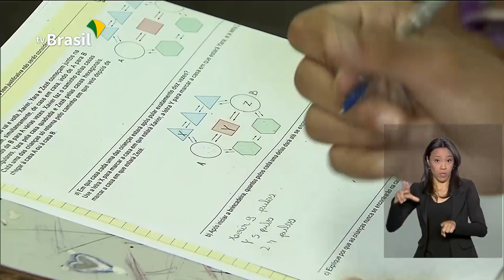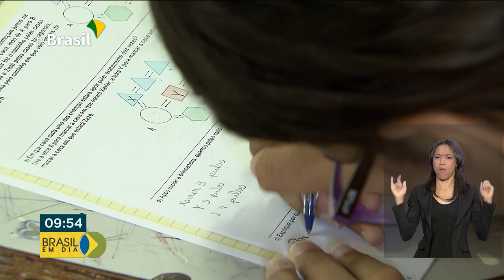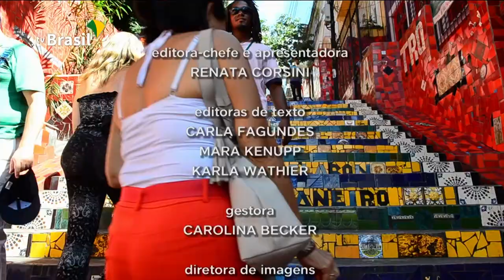Brasil em Dia - 27 de Setembro de 2019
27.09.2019 - Nesta sexta-feira começa uma nova etapa de saques imediatos do FGTS. Este e outros destaques no Brasil em Dia.